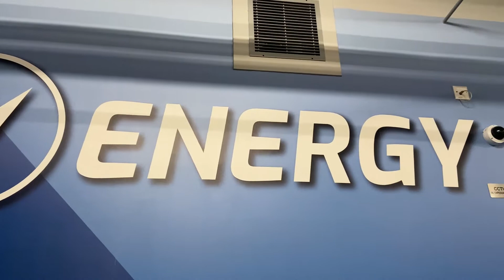How to make bouncy balls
Bouncy balls are a timeless toy, loved by all. They’re easy to get in a shop, but in lockdown, it’s not as easy to get to a shop. so, in this week’s StayHomeScience, Jess is going to teach you how to make your own!

She’ll also discuss energy transfer and what causes the ball to bounce. Boing!